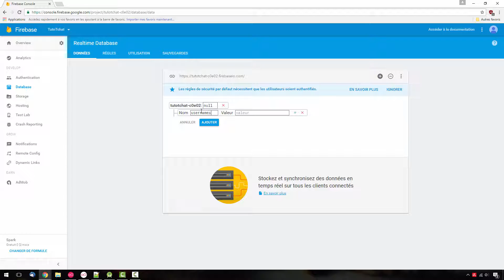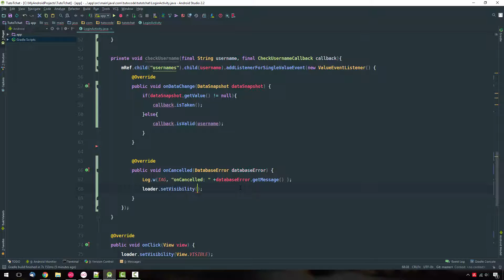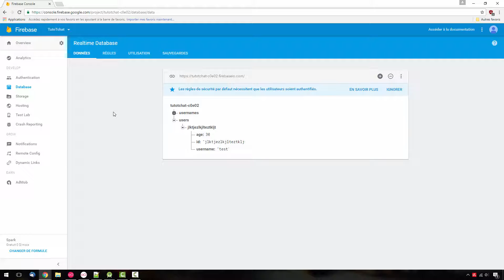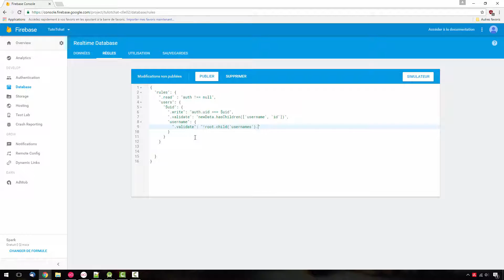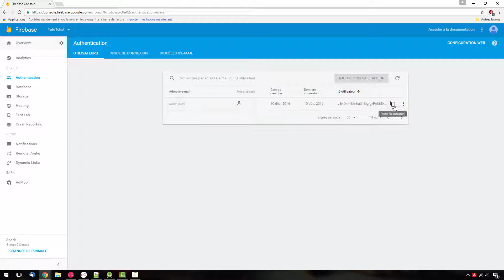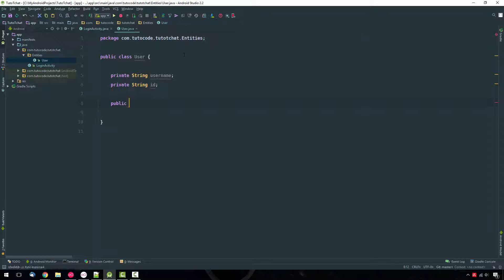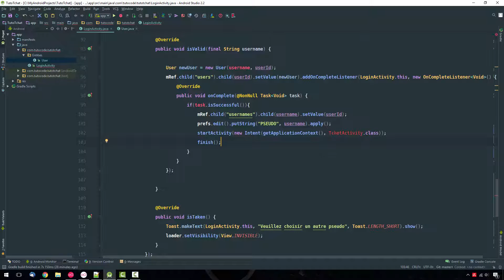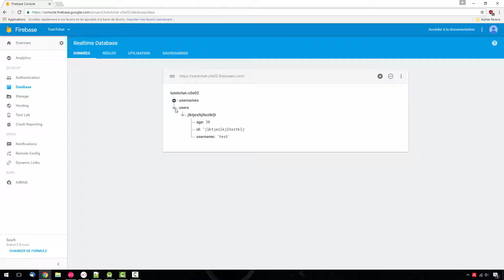[Android] Tchat avec Firebase - 4 - Login ( Partie 2 )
Création d'un Tchat avec Firebase.

Github :